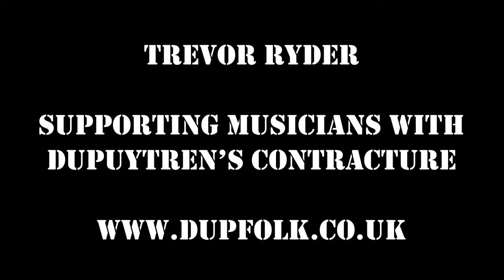Pear Tree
Old-time style American Tune written by guitarist and singer Doc Watson. One of those tunes that works on the Dulcimer, but once you get going it's impossible to stop the ukulele band joining in.